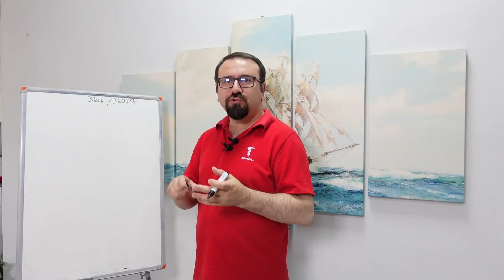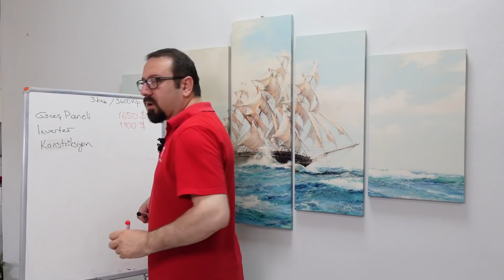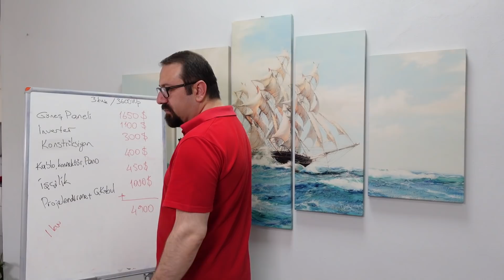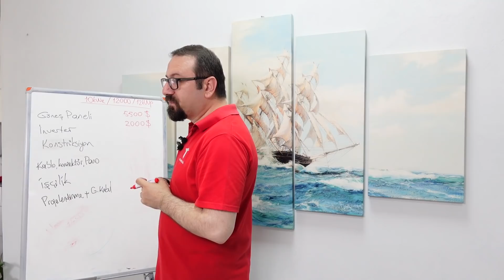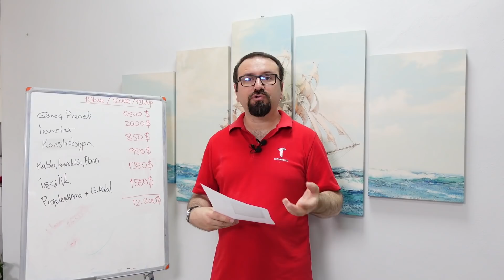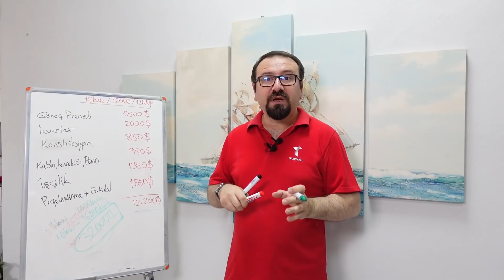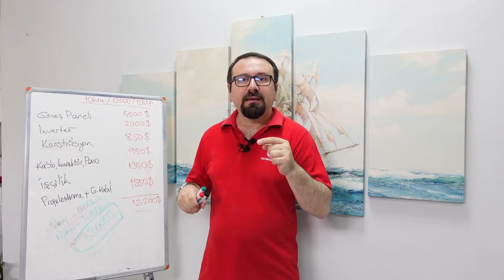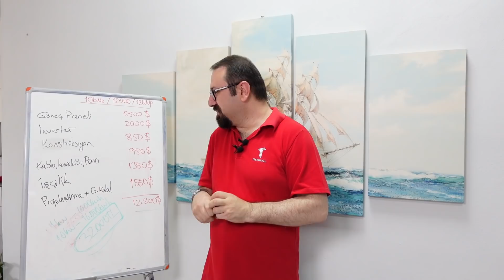güneş enerjisi santrali kurulum maliyeti 2022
00:27 3 kW güneş eneji santrali maliyeti
05:25 ne kadar elektrik üretebilir
06:30 10kW güneş enerji santrali maliyeti
09:10 güneş enerjisi ek maliyetler nelerdir
11:48 yıllık elektrik üretim kapasitesi
12:40 güneş enerjisi kimler kurmalı
14:30 güneş enerjisi öneriler ve bakış açısı

ilkini Ekim 2019 da çekmiş olduğumuz güneş enerjisi maliyet videomuzu 2022 yılındaki şartlara göre güncelledik. 3 kW ve 10 kW güneş enerji santrali kurmak istediğimizde hangi ürünler hangi fiyatlardan satılıyor. Kalem Kalem inceledik ve karşınıza çıkması olası ek maliyetlerden de bahsettik.
Kesinlikle size doğru fikir vermesi açısından çok kıymetli bir içerik oldu.